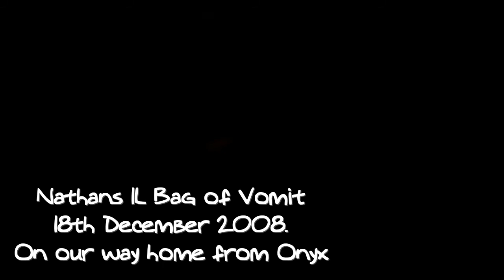Nathans 1L bag of Vomit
18th December 2008 - nathan talking filth in the back of the car on the way home from onyx one night